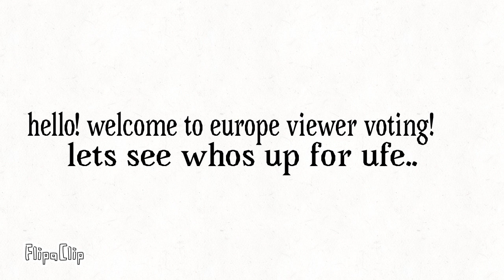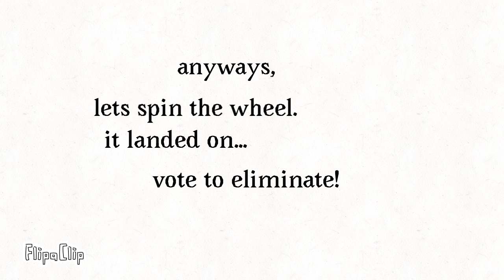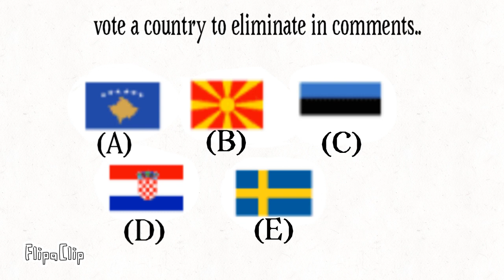Europe Viewer Voting #8